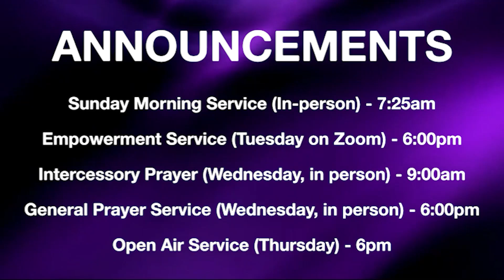The Divine Love Plan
Sunday Morning Service 17th March 2024